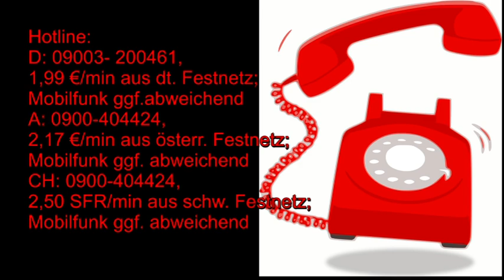Maya Kalender: 30.07.2019 Krafttier Tiger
Hotline:
Meine 5 Kanäle:
Venezianisches Liebesorakel
Orientalisches Liebesorakel
Meisterin des Kartenlegens
Nofretete's Offenbarungen
Fernöstliches Liebesorakel
Bild: shutterstock/Nathan White Images